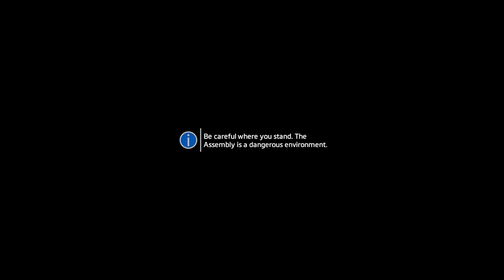Titanfall 2 | Into The Abyss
Titanfall 2 raw gameplay.